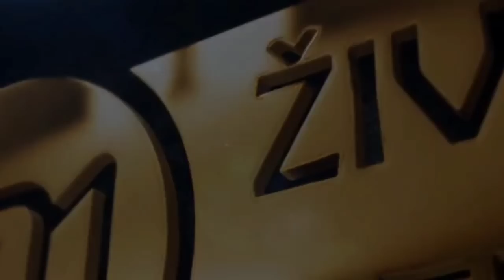ŽIVA ISTINA#Strašno! Exskluzivno. Neobjavljeni snimci poplave Vražića i Brnjika. Čelić